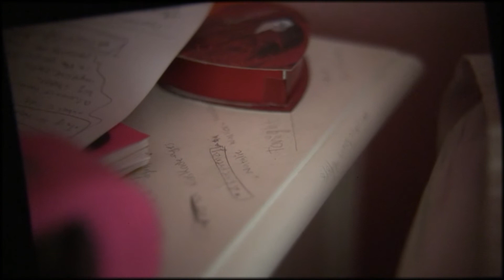Zila sueña cantar como Taylor Swift.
No copyright infringed. Un video para mi hija que sueña cantar como Taylor Swift